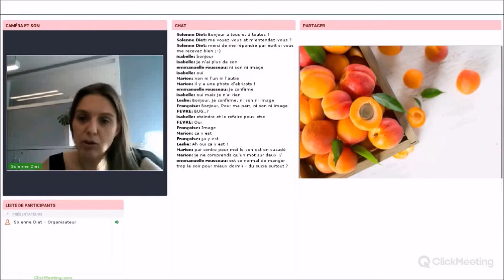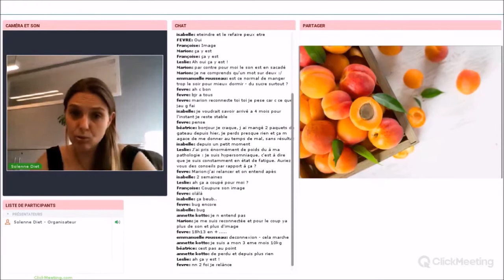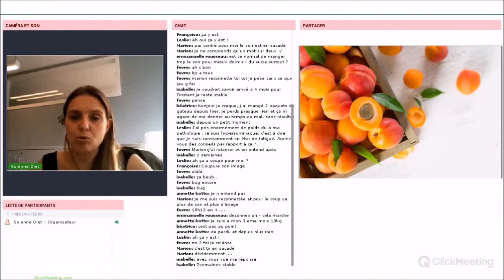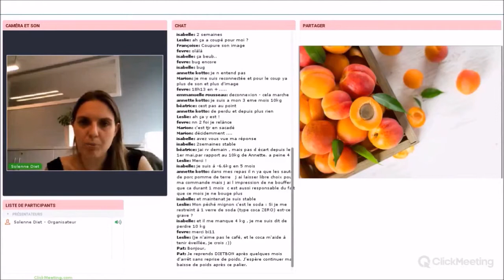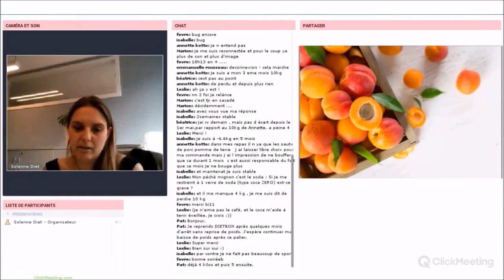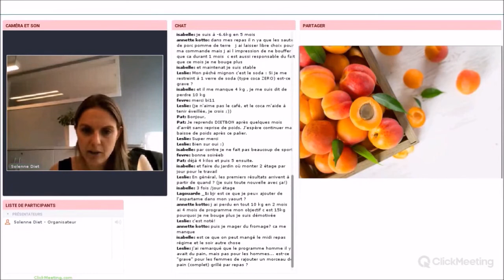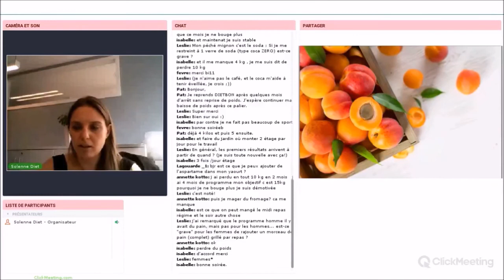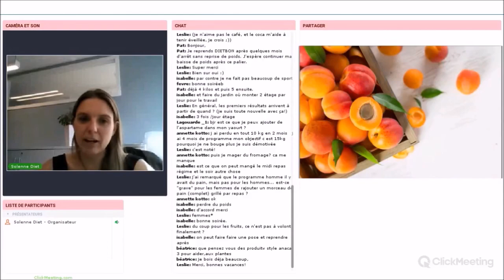Découvrez les vertus nutritionnelles des petits fruits de l’été !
Les abricots, petits ou gros demeurent parmi les fruits les plus appréciés de l’été. Valeur calorique, teneur en glucides, en vitamines et en minéraux, vous saurez tout de leurs intérêts nutritionnels et serez étonnés de leur faible teneur en sucres !